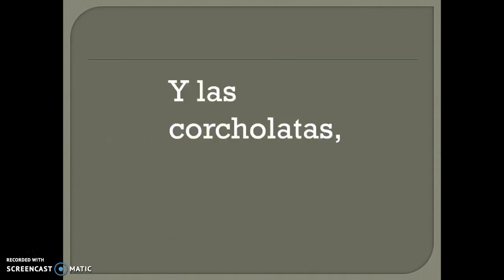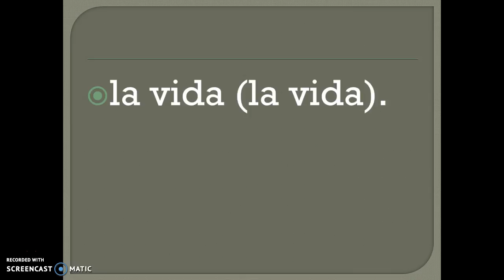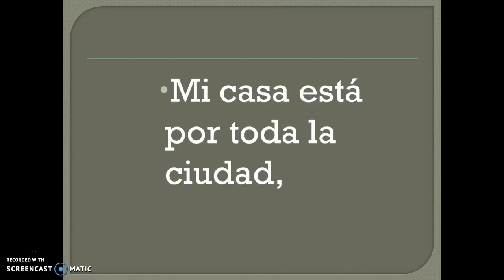la pandilla-de pocas pocas pulgas-LETRA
la próxima canción de de pocas pocas pulgas será la de EL BAILE DE LA PULGA